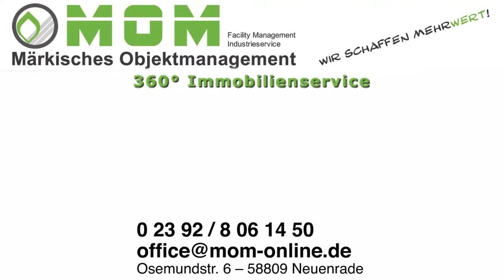MOM Image Herbst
Werbeclib von MOM Neuenrade